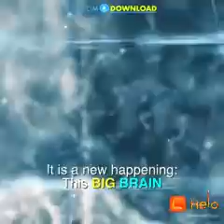Philosophy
Video from Vairamani